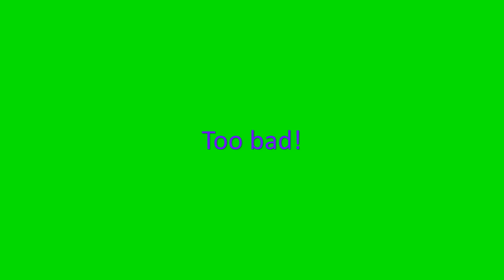Nintendo & Precure Fan Est. 2016 VGCP's Gets Grounded Ending (Green Screen)